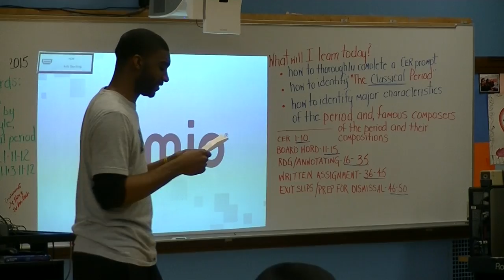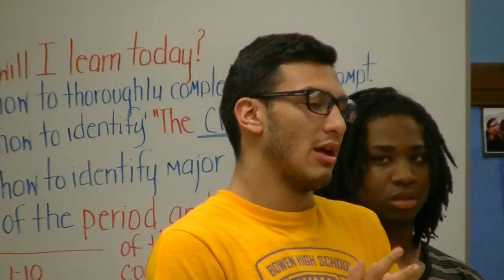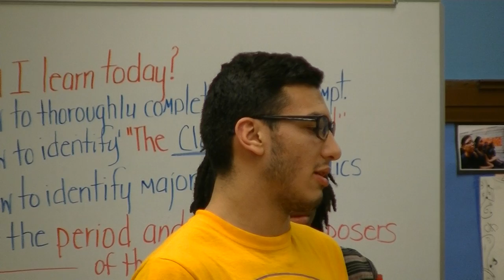Bowen is Back !! Let's Hear It For The Boys 00003